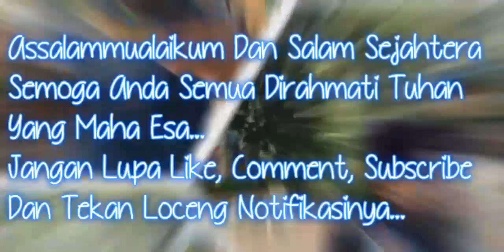Memancing: Strike bertubi2. Seekor Cengkerik vs 2 Ke 3 Ekor Ikan Puyu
Assalammualaikum dan Salam Sejahtera. Terima kasih kepada yang sentiasa menyokong channel saya. Sokongan anda memberi saya semangat untuk membuat lebih banyak konten memancing dan aktiviti lain. Buat masa ini saya masih tidak berkesempatan memancing di sungai dan di persisiran pantai dan laut. InsyaAllah dengan sokongan anda saya akan membuat konten aktiviti memancing di lokasi yang berbeza.
Konten saya kali ini memancing di lubuk air terjun. Alhamdulillah hasilnya lumayan. Strike bertubi berumpankan cengkerik. 1 cengkerik vs 2 ke 3 ekor ikan puyu...dengan hanya seekor cengkerik saya berjaya memancing  2 ke 3 ekor ikan puyu. Semoga anda semua terhibur. Terima kasih.

Music / Songs Credits:

Funny Adventures
Musician: WinnieTheMoog

Musician: LiQWYD